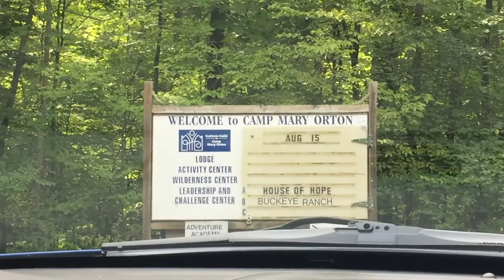Ziplines vs. People!!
3 people vs. 1 zipline... who will come out on top?! My money's on the zipline... those things are scary! LOL! Thanks for all the like and support! It really means a lot!
VLOG #14